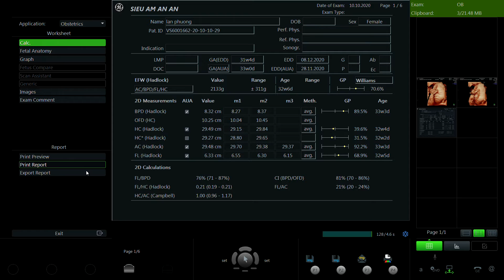DƯƠNG THI LAN PHƯƠNG 1993